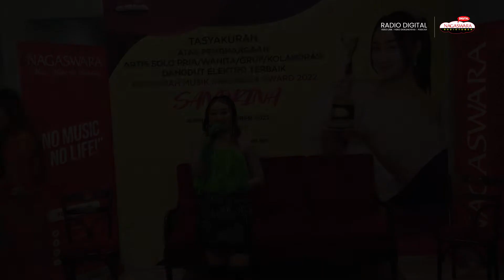Sandrina Habis Minum Apa Live Lumpang Emas Jakarta (Syukuran Raih AMI Awards 2022)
Habis Minum Apa adalah single perdana Sandrina di NAGASWARA, Sandrina menyanyikan lagu ini di acara Syukuran Sandrina atas penghargaan ajang AMI Awards 2022. Sandrina memberikan kejutan besar dengan meraih penghargaan untuk kategori ARTIS SOLO PRIA/WANITA/GRUP/KOLABORASI DANGDUT ELEKTRO TERBAIK dengan lagu Pacar Seliangan.

Press Conference dan Syukuran acara ini berlangsung pada hari Kamis 20 Oktober 2022 bertempat di Lumpang Emas Resto, Jl Wijaya 11 no 28, Jakarta Selatan. Acara ini juga live streaming di website Radio NAGASWARA.

● Please Check ●

!MoreApps » Apple Music, OnlineRadioBox, Radio Indonesia and etc..